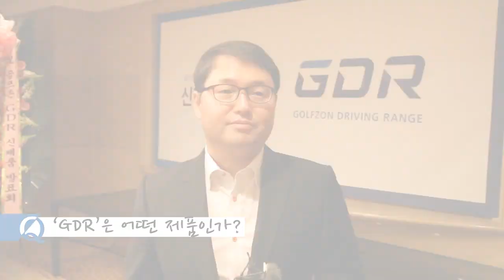[마니아리포트-현장리포트]골프존, 골프 연습용 시뮬레이터 'GDR' 공개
[마니아리포트 조원범]골프존이 25일 서울 중구 더플라자호텔 그랜드볼룸에서 신제품 발표회를 열고 골프 연습 전용 시뮬레이터 'GDR(Golfzon Driving Range)'를 공개했다. 이날 행사에는 이보미(26.코카콜라)와 개그맨 정명훈 홍인규, 김지호, 이광섭이 참석해 직접 GDR을 체험하는 시간을 가졌다.

임동진 골프존 마케팅 상무는 "GDR은 세상에 없던 새로운 골프 연습이라는 개념 하에 만들어졌으며 골프 연습을 원하는 골퍼의 관점에서 정확성 뿐만 아니라 편리성을 갖추도록 노력했다"고 설명하며 "레슨 산업을 비롯한 국내 골프 산업의 발전은 물론 글로벌 시장 공략의 발판을 마련하는 계기가 될 것"이라며 기대감을 내비쳤다.

GDR은 클럽별 거리와 궤도, 구질을 분석하고 이를 체계적이고 직관적으로 사용자에게 전달해 골프 연습의 질 개선을 돕는 제품이다. 실제 라운드에서 발생할 수 있는 다양한 상황을 설정하고 연습 목적에 따른 연습모드를 제공함으로써 골프 실력 향상에 도움을 줄 수 있을 것으로 전망된다.

GDR의 가장 큰 장점은 보다 정확한 데이터 측정을 돕는 'GDR 센서'다. 별도의 하드웨어 없이 클럽 데이터 추출이 가능하며 볼마커 없이도 스핀의 축을 감지할 수 있어 연습에 필요한 데이터를 정확하게 구현한다. 또한 자동 클럽 인식을 통한 클럽별 데이터 분석 기능이 포함됐으며 고해상도 터치 스크린을 통해 자신의 스윙 분석 결과를 쉽게 확인할 수 있다. 회원 카드 한 장으로 데이터를 전송해 홈페이지나 모바일 앱 등으로 손쉽게 찾아볼 수도 있다. 누구나 쉽게 사용할 수 있는 인터페이스도 장점이다.

한편 GDR은 렌탈 서비스 형태로 운영될 예정이다.